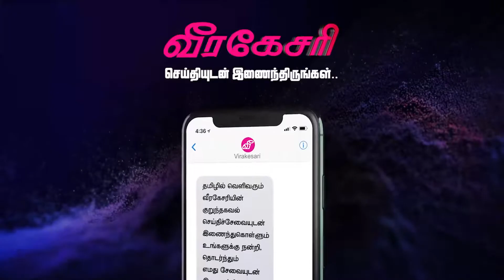பல்வேறு பகுதிகளில் மழைபெய்யும் சாத்தியம்